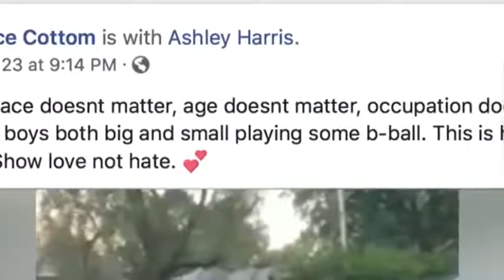THPD Officers playing basketball with kids goes viral